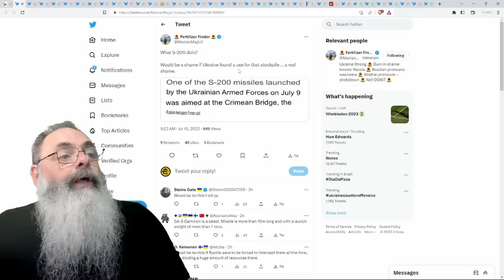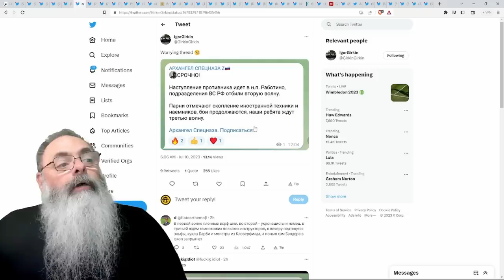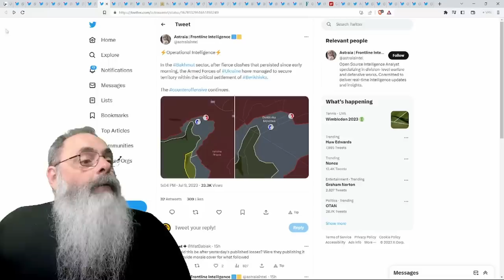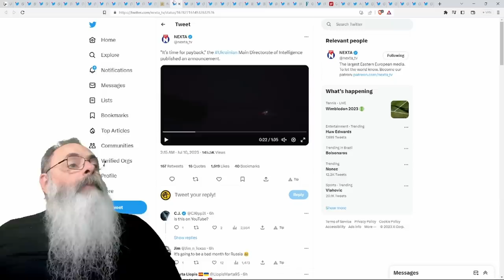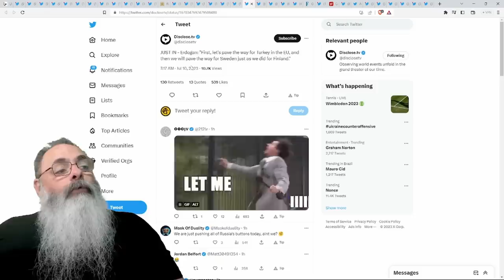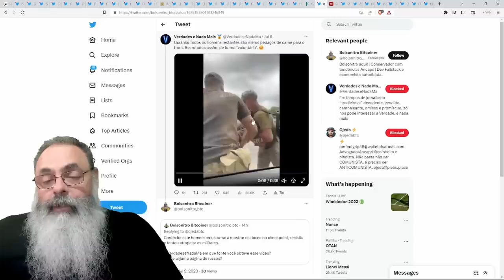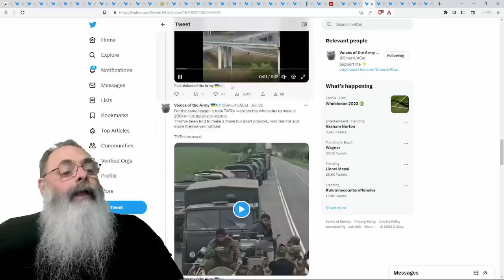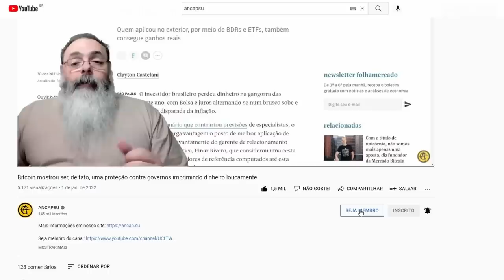TURQUIA apoia UCRÂNIA na OTAN, LIBERTA AZOV e garante ACORDO de GRÃOS porque QUER ENTRAR na EUROPA